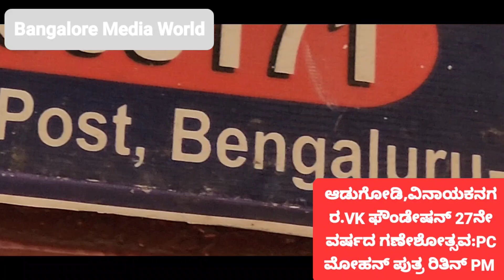ಆಡುಗೋಡಿವಿನಾಯಕನಗರ VK ಫೌಂಡೇಷನ್ 27ನೇ ವರ್ಷದ ಗಣೇಶೋತ್ಸವ#PC ಮೋಹನ್ ಪುತ್ರ ರಿತಿನ್PM & ಚಿದಾನಂದ#ಪ್ರಭುಸೆಂತೀಲ್